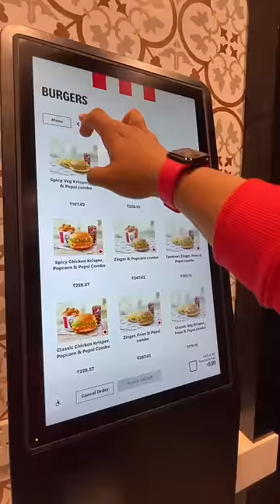💥 WOW KFC la Ipadi Oru SMART DEVICE uhh 😱😱😱 ⁉️ KFC Maggi